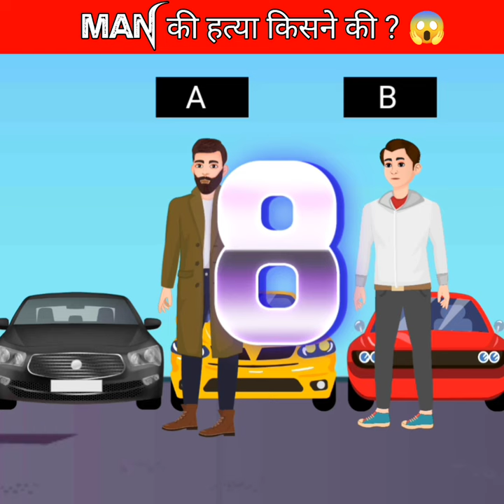Men की हत्या किसने की?😳 3 Detective Mehul Paheliyan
Detective Mehul or Mehul Jasoos is the best detective in town. No criminal can escape from detective mehul. He solves all the tricky riddles and paheli and solves each and every case. But todays case is very tricky. Todays case is very tricky. Will Detective mehul be able to solve the story riddles and find the criminals?
Check the video and check how jasus mehul will solve the paheliyan and solve the case.

jasoos mehul
malayalam mehul
megul story
megul story tamil
mehul detective malayalam
mehul hindi
mehul malayalam
mehul malayalam ghost
mind your logic in telugu
paheliyan mehul
pimples removal
puzzle world hindi
detective mehul bangla
detective mehul cartoon
detective mehul in malayalam
detective mehul new paheliyan
detective mehul paheli
detective mehul paheliyan
detective mehul riddles
detective mehul riddles in english
detective mehul riddles in telugu
detective mehul story
detective mehul telugu
detective mein
hindi paheliyan detective mehul
hindi story
mehul cartoon
mind your logic malayalam
paheli
mindyourlogic
detective mehul english
detective mehul new episode
detective mehul tamil
dictive mehul malayalam
mehul detective in tamil
mehul detective in telugu
mehul paheli
mind your logic detective mehul
case
peheliyan
detective cartoon
mehul
detective mehul
paheliyan
detective mehul malayalam
detective mehul rocks
detective
mehul detective
detective mehul in telugu
mind your logic riddles
mind your logic tamil
detective mehul in tamil
detective riddles
mind your logic
mind your logic in hindi
mind your logic tamil detective mehul
mind your logic malayalam new episode
mind your logic paheliyan
mind your logic shorts
hindi Paheliyan
hindi paheliyan with answer
hindi paheliyan mehul
hindi paheliyan hindi paheliyan
hindi paheliyan shorts
hindi paheliyan new
hindi paheliyan for kids
hindi paheliyan majedar
hindi paheliyan mind your logic
hindi paheliyan cartoon
hindi puzzles with answers
hindi puzzles new
hindi puzzle question with answer
hindi puzzle world hindi
hindi puzzle question
hindi puzzle paheliyan
hindi puzzle solve
hindi puzzle word
hindi puzzles
hindi crossword puzzles
mind your logic hindi
mind your logic hindi riddles
mind your logic hindi paheliyan
mind your logic in hindi detective
mehul
mind your logic in hindi horror
mind your logic stories in hindi
brain challenge riddles mind your
logic hindi paheliyan पहेलियाँ
mind your logic ghost riddles in hindi
hindi paheli mind your logic
riddle hindi
riddle hindi mein
riddle hindi with answer
riddles hindi paheliyan
riddles hindi and english
riddles hindi funny
riddles hindi meaning
hindi riddles songs
riddles hindi short
hindi riddle question
brain test
paheliyan
brain test paheli
brain test paheliyan in hindi
detective mehul
detective mehul cartoon hindi
detective mehul cartoon hindi mein
detective mehul rocks cartoon in hindi
detective mehul story
detective mehul in hindi
mehul detective
detective game
detective paheliyan
hindi mehul paheliyan
jasus mehul
Jasoos mehul
Detective mehul hindi
Detective mehul telugu
Detective mehul tamil
Detective mehul malayalam
Detective mehul marathi
Detective mehul bangla
Mind your logic telugu
Mind your logic bangla
Mind your logic marathi
Jasoos mehul hindi
Jasoos mehul telugu
Jasoos mehul malayalam
paheli
paheliyan
riddles
hindi paheli
hindi paheliyan
hindi riddles
riddles hindi
DTVvishu

My 2nd channel link :- @Tragozone2.0

Jay Jagannath 🙏🙏🙏